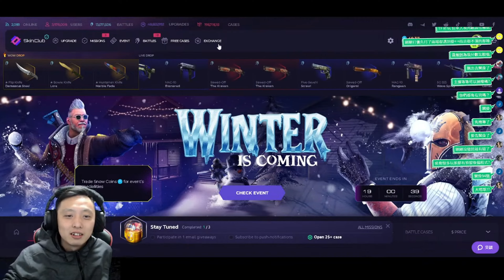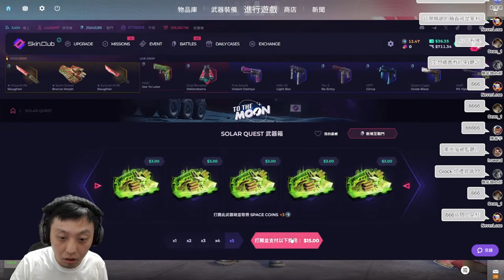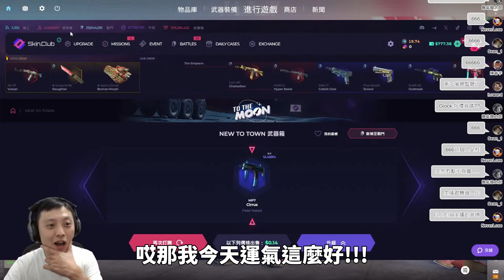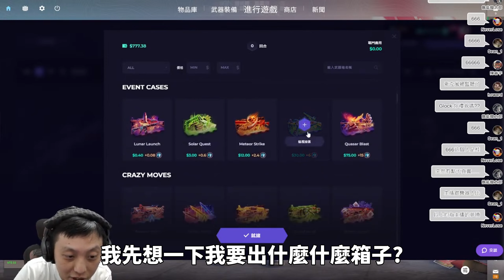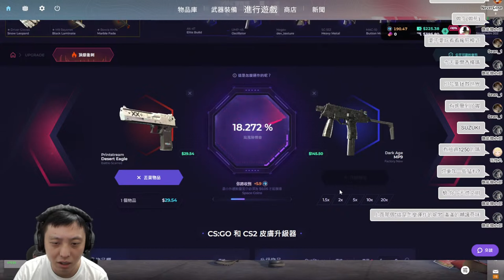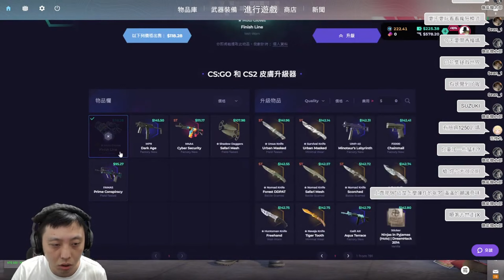SkinClub | 真正以小博大！超便宜箱開到刀！CS2「我是SpiraL」ft.@SkinClub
📌點擊下方連結註冊就能獲得10%儲值優惠哦📌

📌設備分享┐(240416更新)
CPU：Intel Core i7-9700K
CPU水冷：MSI MAG CoreLiquid 360R V2
主機板：MSI MPG Z390 GAMING PRO CARBON
顯示卡：MSI RTX 3080 Gaming Trio
RAM：A-DATA DDR4 XPG Specterix D60G PC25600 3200MHz 8GB RGB x4
M.2：MSI SPATIUM M480 PRO PCIe 4.0 NVMe M.2 2TB SSD
SSD：Crucial MX500 500GB 3D NAND SATA
HDD：Toshiba 1TB HDD
主機殼：MSI MPG VELOX 100P AIRFLOW
POWER：LEADEX 850W GOLD
螢幕：ZOWIE XL2546X Fast TN 240Hz DyAc™2
滑鼠：ZOWIE EC2-CW
滑鼠墊：ZOWIE G-SR-SE 深紅色(L)
鍵盤：1.Wooting 60HE+ 2.MSI VIGOR GK80 RED
錄音介面：Line 6 POD Studio UX2
麥克風：Superlux HO-8
桌子：MSI 電競體驗桌
椅子：MSI MAG CH120 X
耳機：MSI IMMERSE GH61